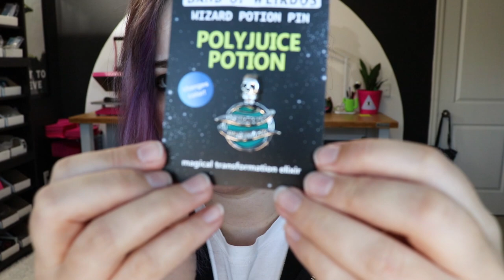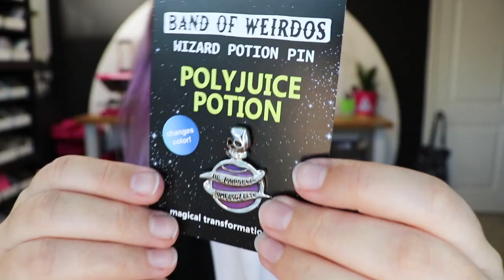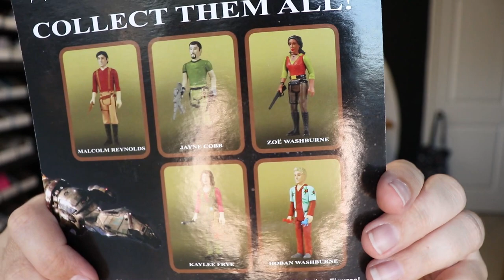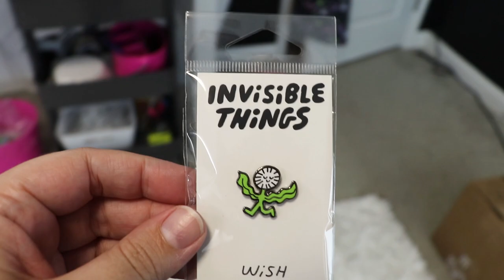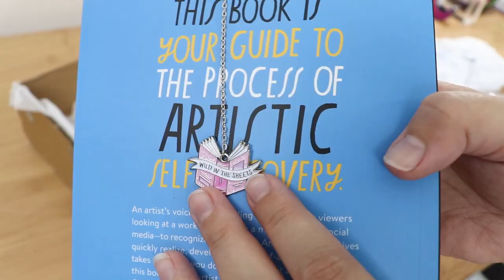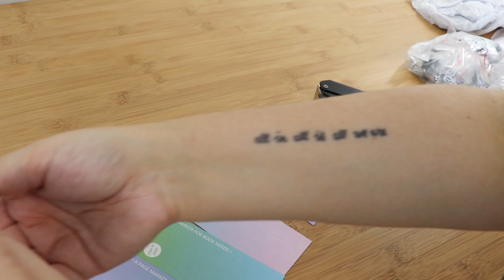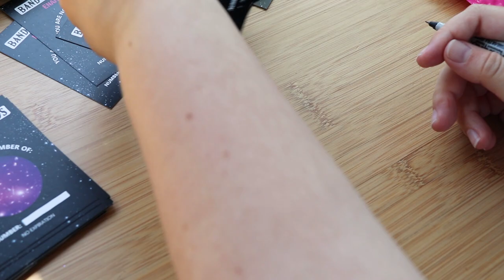STUDIO VLOG 09: unboxing new products & packing orders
And lemme know in the comments if there's anything you'd like to see (or just say hiii) ♥